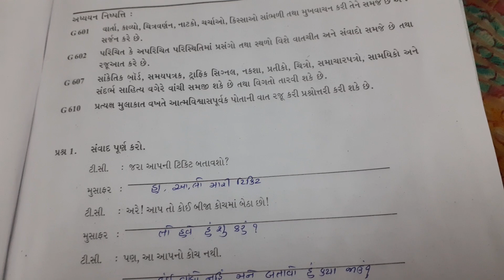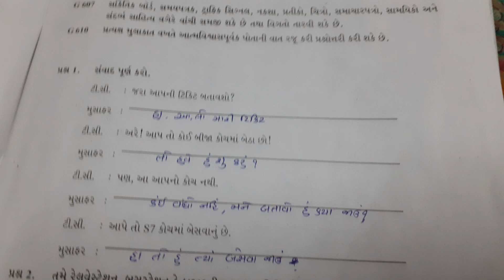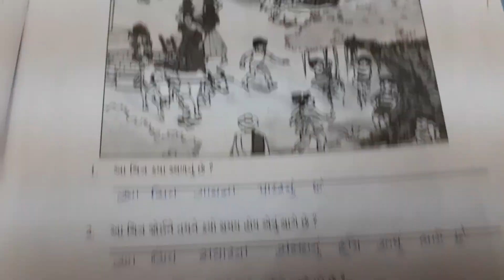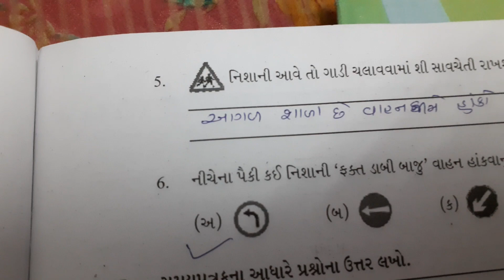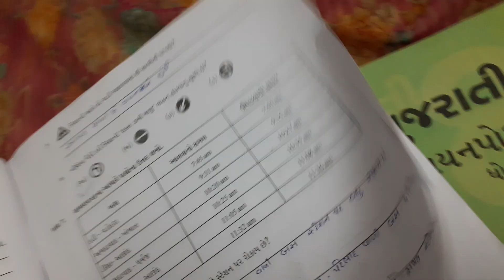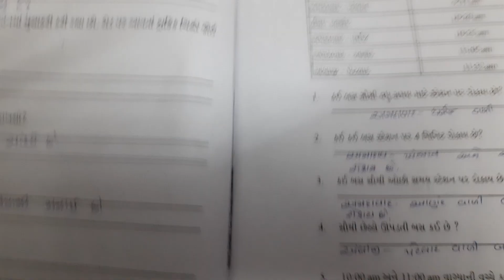ધોરણ-૬ ગુજરાતી સ્વઅધ્યયન પોથી પાઠ-૧ રેલવેસ્ટેશન|| std-6 gujarati svadyaynpothi ch-1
ધોરણ-૬ ગુજરાતી પાઠ-૧ રેલવેસ્ટેશન